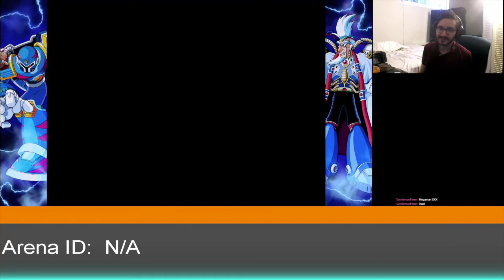Mega Man X3 Playthrough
Well, this one went much better than X2's. I am hoping to do either Classic Doom, or Star Fox next.